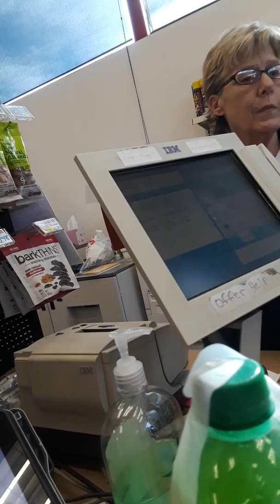CVS Lady tries to get me again!